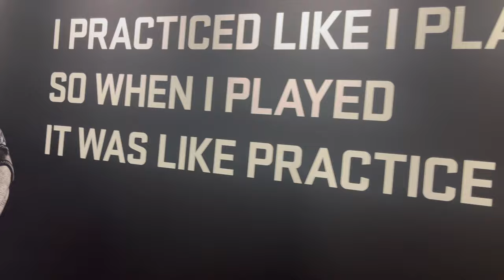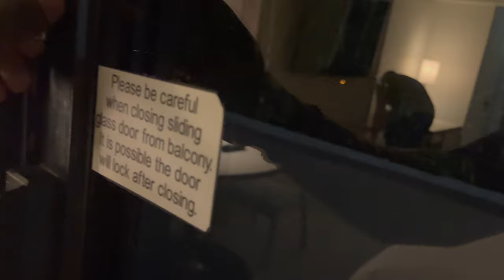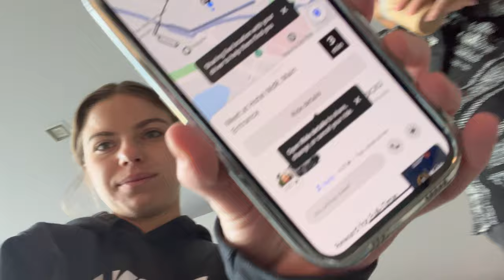OTHER SIDE OF THE COACH PRIME EFFECT!(CU CHEER GOES TO 🦬UCLA)!!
COLORADO BUFFALOES Cheerleading team travel to LOS ANGELES! ROSE BOWL STADIUM!!

SHOUTOUT CU Cheerleading!

Coach Primes Colorado Football team going against the UCLA Bruins!
Flight from Colorado to Los Angelas California!!

BEAT CREDITS:
First Beat
Music from Uppbeat (free for Creators!)

Second Beat- Cheer in sectionMusic from Uppbeat (free for Creators!)